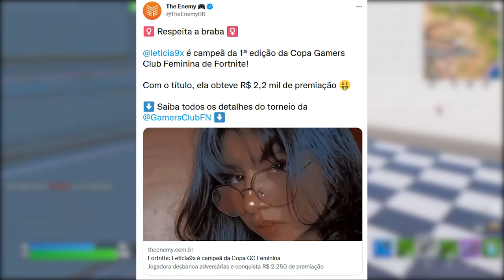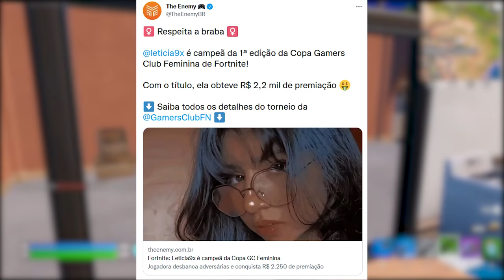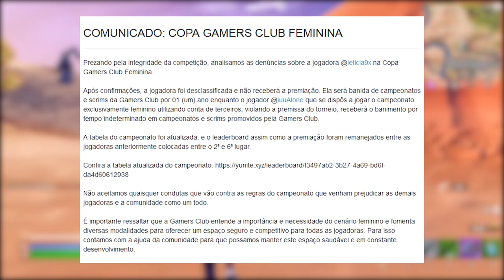FORTNITE - ATITUDE VERGONHOSA POLÊMICA e SKINS VERÃO 2022?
Fala gurizada, nesse vídeo comento sobre vergonha no competitivo do Fortnite, skin banana verão, novidades e mais. Espero que gostem :)

Programa para editar: Adobe Premiere